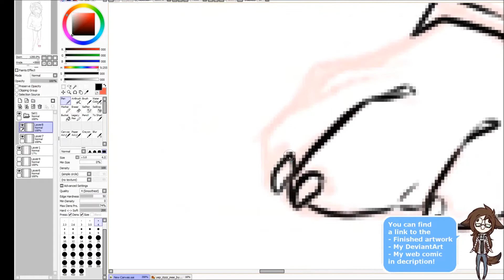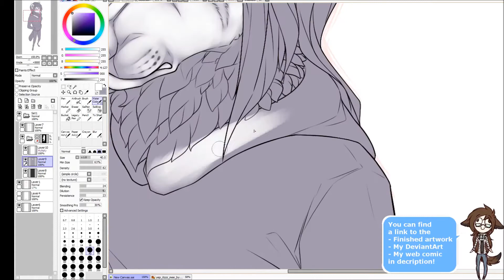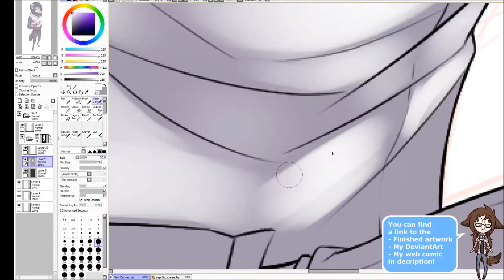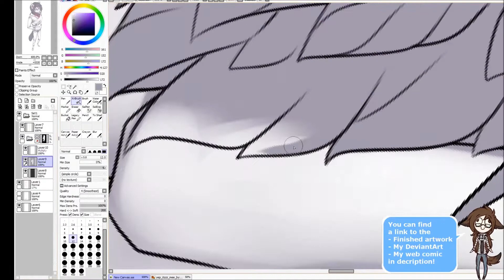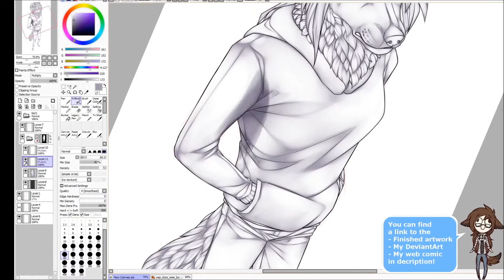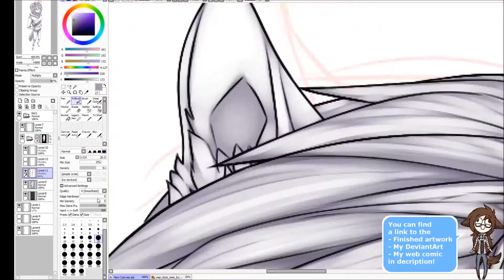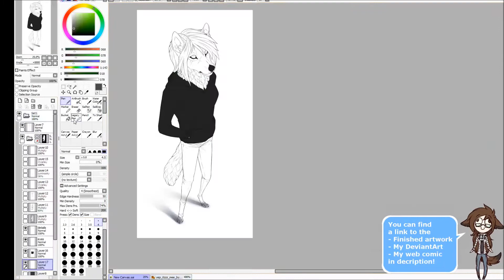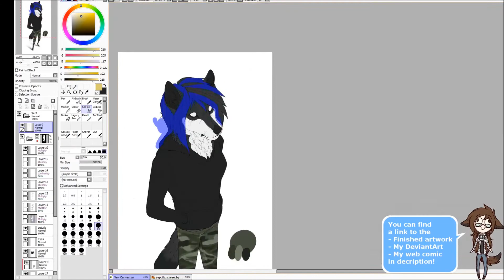Fox in Black - SpeedPaint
Commission for amazing OlexaFox